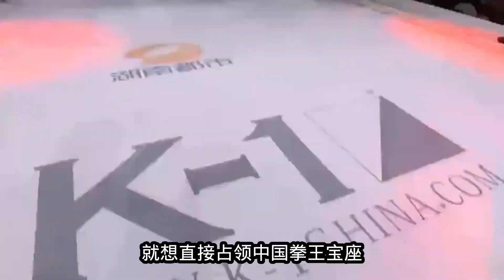八年不败美军格斗教官，企图横扫中国拳坛，惨遭田鑫踢断双腿！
哈喽，这里是格斗世界艾伦的YouTube官方账号
每天持续更新专业解说哦~
热爱拳击
 "视频中的拳击表演是在合适的环境下进行的，所有参与者受到了专业的指导和保护，绝无暴力或血腥内容。"